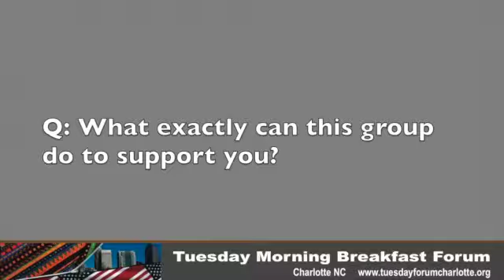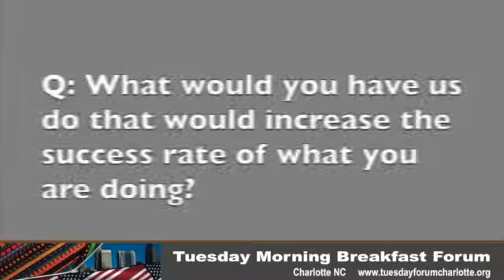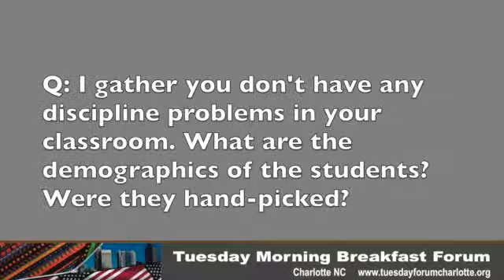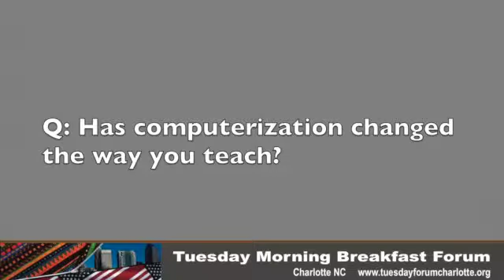Q&A on Global Perspective Program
West Charlotte High School teachers Rachel Scott and Paige Laurain outlined at the Tuesday Morning Breakfast Forum on Tuesday, April 29, 2014 their proposal for a Global Perspective Studies program that would build their English and math curriculim for 40 students next year around a capstone trip to South Africa, a destination of the students' choosing. This video is from the Q&A that followed their presentation.